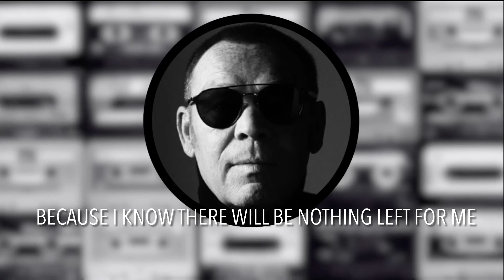UB40 FEAT. ASTRO (A TRIBUTE TO ASTRO RIP) REMIXED BY CHRIS K DJ